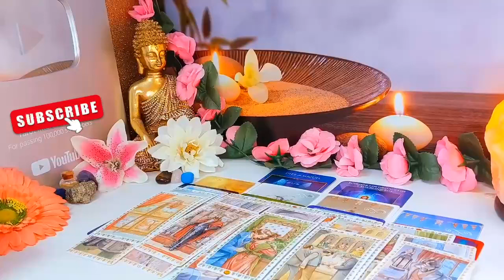AQUARIUS SOMEONE TELLS YOU SOMETHING IN HOURS THAT YOU ARE NOT GOING TO BELIEVE 😱🔥 JULY 2024